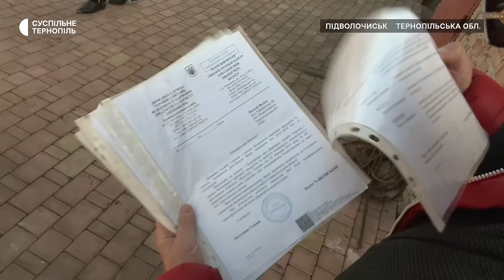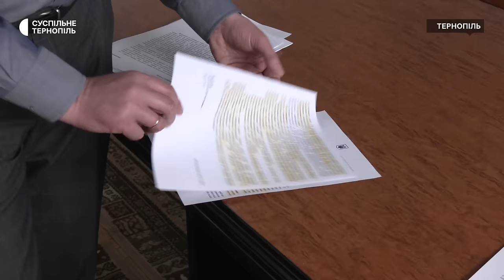У Підволочиську худоба ходить селищем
У Підволочиську місцевий житель утримує 14 голів великої рогатої худоби. Бики та корови вільно ходять селищем, а чоловік називає такий спосіб утримання тварин «Аргентинським». Місцеві жителі натомість скаржаться на поламані огорожі, пошкоджені насадження та травмування їхніх тварин. Ситуацію з’ясовували наші кореспонденти.